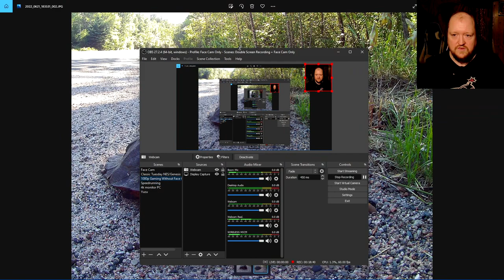I Nearly Knocked Myself Out While Saving This Turtles Life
Mega Man Maker Gameplay Part 12 - New Look And Name But Still The Same Great Game